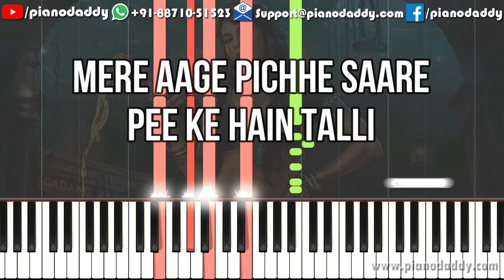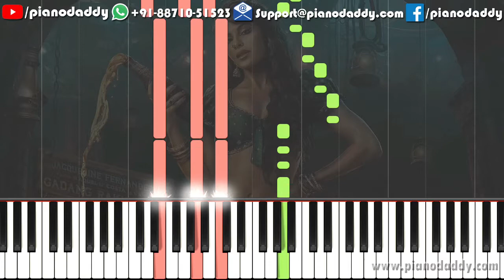Ra Ra Rakkamma (Vikrant Rona) Piano Tutorial - Ra Ra Rakkamma Piano Cover - Jacqueline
Ra Ra Rakkamma (Vikrant Rona) Piano Tutorial Available On Piano Daddy. Ra Ra Rakkamma (Vikrant Rona) Sung By Nakash Aziz, Sunidhi Chauhan  From Vikrant Rona.

Song Name: Ra Ra Rakkamma
Movie: Vikrant Rona
Singers: Nakash Aziz, Sunidhi Chauhan
Lyrics : Shabbir Ahmed

Step By Step Piano Keyboard Tutorial For Ra Ra Rakkamma (Vikrant Rona). Easy Piano Lessons With Notations.